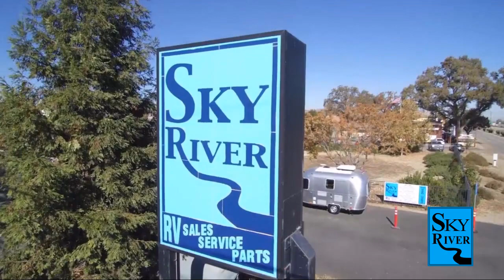2022 Winnebago Micro Minnie 2TB Paso Robles Pismo Beach Atascadero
2022 Winnebago Micro Minnie 2TB Stock Number: WB2295 Vin:WB2295.